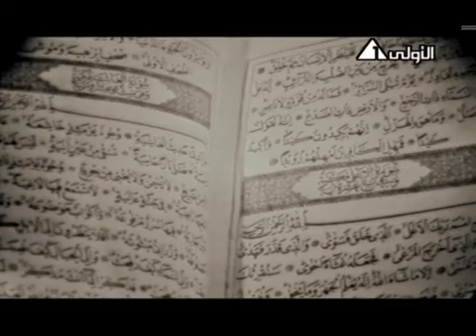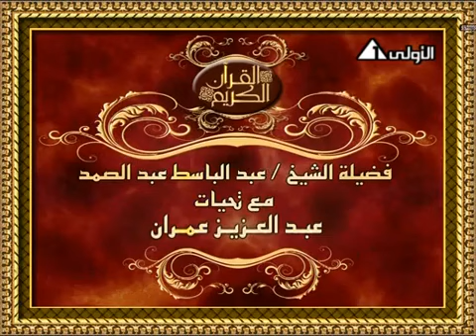عبد الباسط عبد الصمد ♥︎ النبـا والطارق و القدر ♥︎ فيديو نادر من مسجد الحسين عام 1965